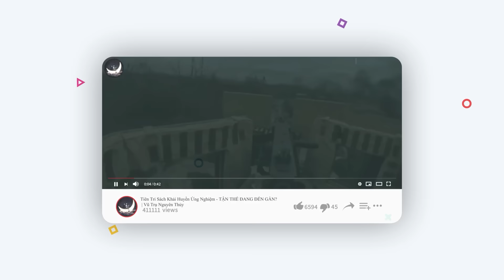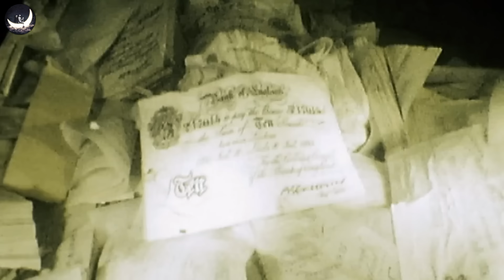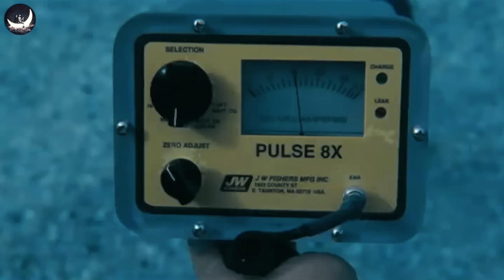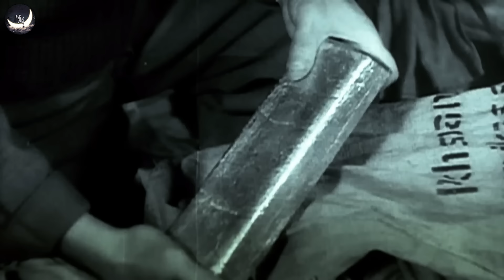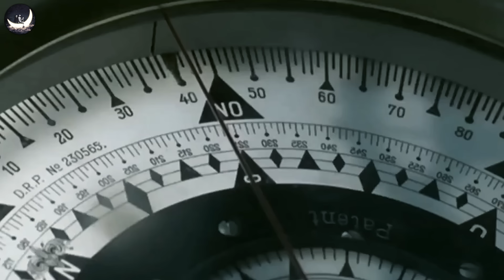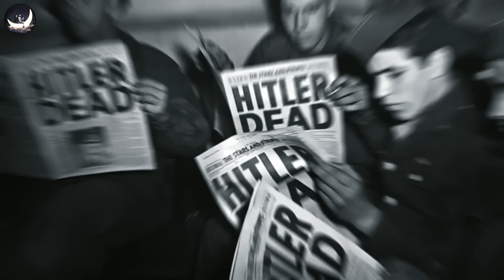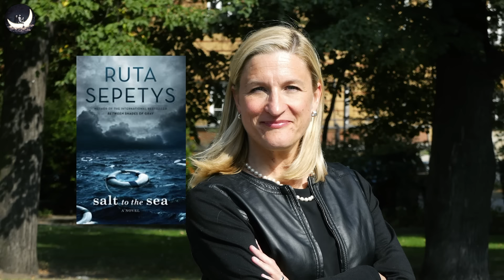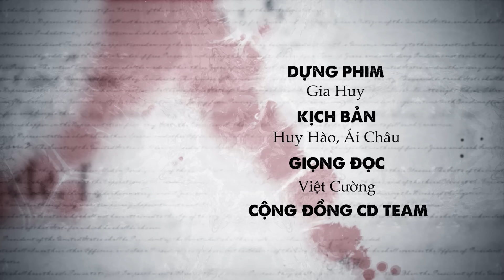Săn Tìm Kho Báu 37 Tỷ Đô Đã Mất Tích Của Phát Xít Đức | Vũ Trụ Nguyên Thủy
Sau chiến tranh thế giới thứ 2, nước Đức bại trận, Đức Quốc Xã hoàn toàn sụp đổ….
Phần lớn mọi người lúc này quan tâm đến cục diện thế giới, và việc phân chia quyền lực giữa các cường quốc với nhau trên bàn đàm phán
Người ta sẽ nói về việc Mỹ định làm gì tiếp theo? Liên Xô liệu có lan rộng tầm ảnh hưởng của mình, hay Anh và Pháp được chia bao nhiêu lợi ích?
Tuy nhiên một nhóm người khác lại không quan tâm lắm đến điều đó. Họ là những thợ săn kho báu, và thứ mà họ quan tâm chỉ là số của cải khổng lồ còn thất lạc mà Hitler đã chôn giấu.

08:24 CDTeam x 30shine
08:40 Nội dung tiếp theo